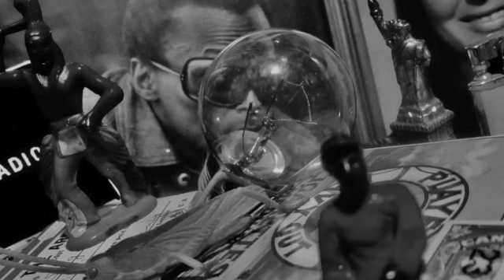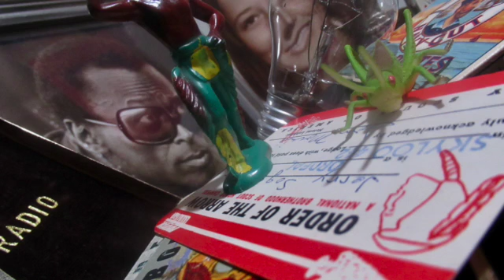Strike Two by Folknoize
Multi layered improvised solo tracks.
J. Soga: 1/2 size double bass, electric bass guitar, pocket trumpet
video images: sogatomb archives